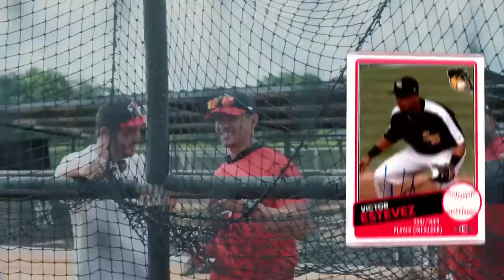Un día con el mánager Víctor Estevez: “En la simplicidad hay grandeza”.